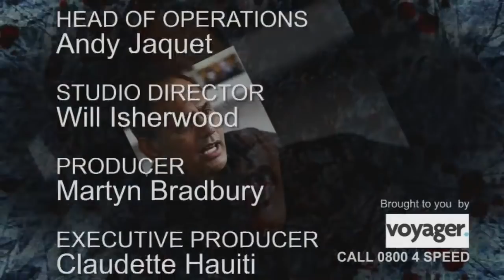Waatea 5th Estate "Maori Children in care" 01 08 16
Joining us to discuss the abuse of Maori children in care…
Anton Blank , Child Advocate, Former CEO Te Mana Ririki
Paora Crawford-Moyle, Lecturer Social Work Massey University
Liz Marsden, General Manager Nga Puhi Social Services